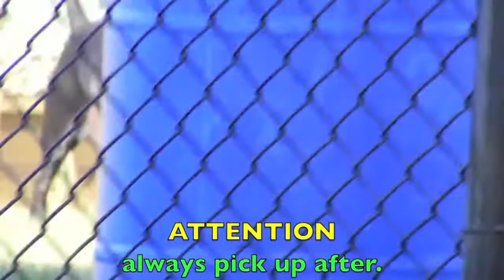July 14, 2011 Part 2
The continuing saga of my Life